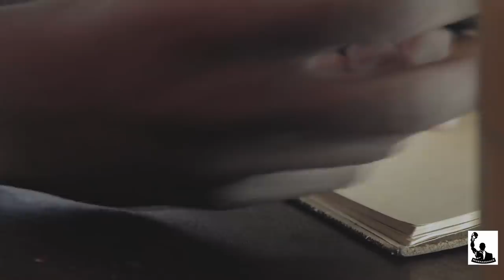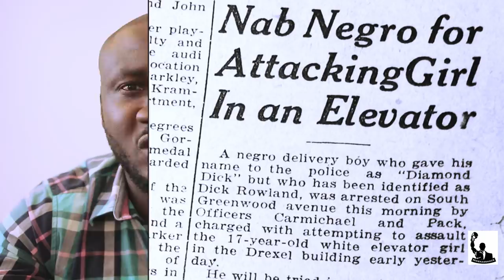Bouleversant #238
Revoyons l'histoire pour comprendre le futur